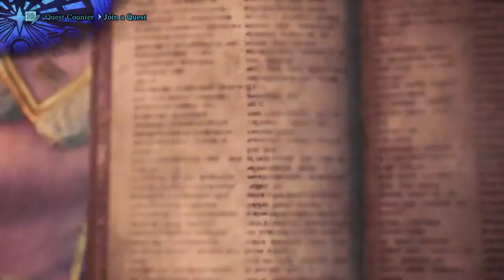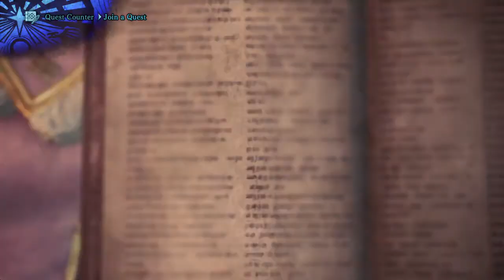Fatalis is impossible